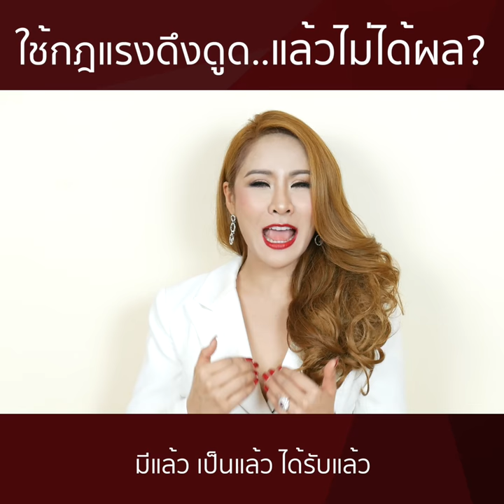ทำไมใช้ กฎแรงดึงดูดแล้วไม่ได้ผล- ครูรุ้ง Attraction Master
ทำไม ใช้กฎแรงดึงดูดแล้วไม่ได้ผล
คุณพลาดอะไรไปหรือเปล่าคะ
คลิป 3 นาทีนี้ครูมีคำตอบให้คุณชัดเจนค่ะ
ลูกศิษย์ครูรุ้งต้องดึงดูดเก่ง
ด้วยรักจากใจครู